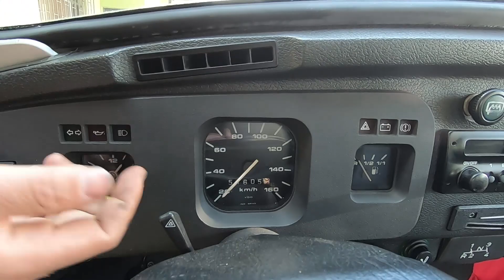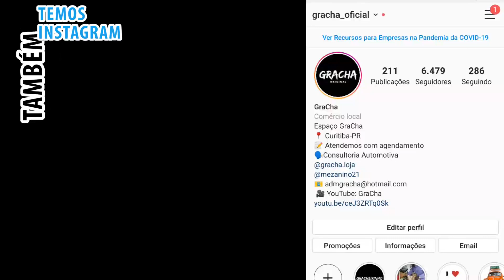VW FUSCA ITAMAR 1995: O CLÁSSICO QUE DEIXOU SAUDADES | GraCha - 351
Fusca Itamar 1995 - um clássico da VW nos anos 90, depois que em 1986 a fábrica anunciou a sua despedida, essa edição veio com tudo para fazer história! Não importa o ano, o fusca tem seu charme e chama atenção por onde passa... E pensar que 11 anos atrás o Charles e meu irmão Robson fizeram uma viagem até o Ushuaia a bordo de um fusca 1974, é a prova de que esse tipo de carro foi feito pra qualquer situação, pra andar na terra, no asfalto... E sem contar que todo mundo tem uma lembrança com esse carro, quem nunca andou no "chiqueirinho" hehe?! Compartilhe aqui nos comentários mais alguma curiosidade e qual sua história com o fusquinha !!

Instagram loja: @gracha.loja